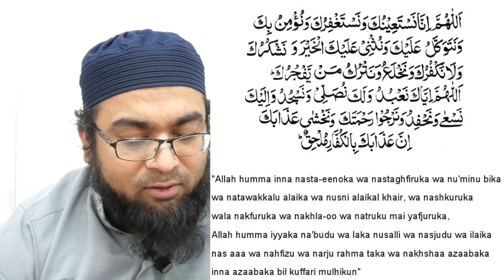Pillars: Salah Part 5| How to pray Witr (Hanafi Style)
Witr walk through